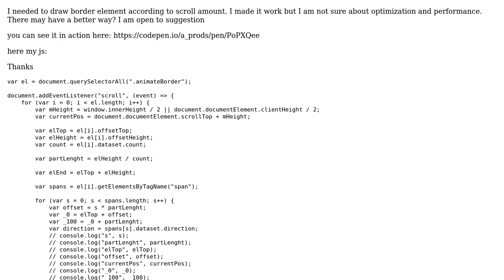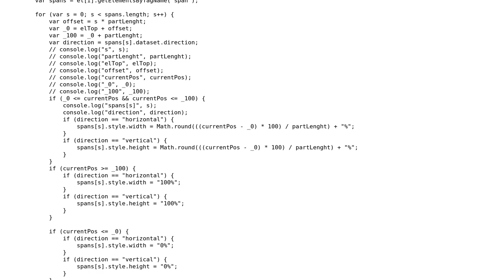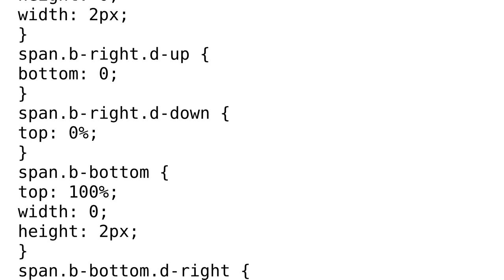Draw element border according to scroll amount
With thanks & praise to God, and with thanks to the many people who have made this project possible! | Content (except music & images) licensed under CC BY-SA | Music | Images & others | With thanks to user ? user CertainPerformance user a_prods and the Stack Exchange Network Trademarks are property of their respective owners. You are responsible for your own actions.